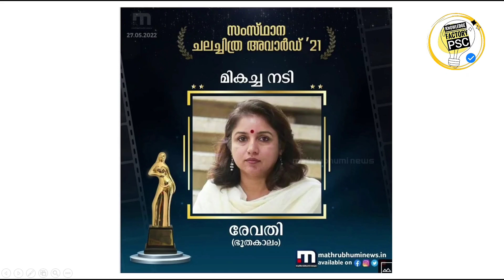സംസ്ഥാന ചലച്ചിത്ര അവാർഡ് 2021 | State film award 2021 | Current Affairs PSC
state film award 2021
state film award 2020
+2 mains 2022
+2 mains shortlist 2022
LDC mains ranklist 2022
LDC Mains ranklist
LGS Mains Ranklist 2022
LGS mains ranklist
LDC LGS UPDATES
10th preliminary answer key
 10th preliminary 2022 answer key
 10th preliminary First phase answer key
 10th preliminary answer key today
 10th preliminary
 10th prelims answer key
 10th prelims 2022 answer key
 First phase answer key
 10th prelims First phase answer key